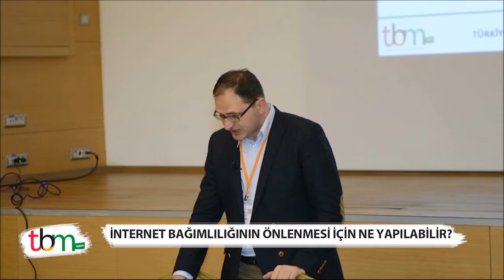İnternet Bağımlılığınının Önlenmesi için ne yapılabilir